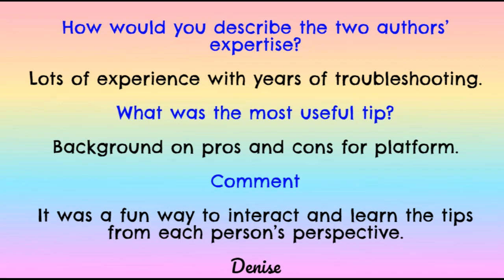Virtual Book Fair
Come and check out our engaging and free interactive Virtual Book Fair.
and pick out the date and time that suits.